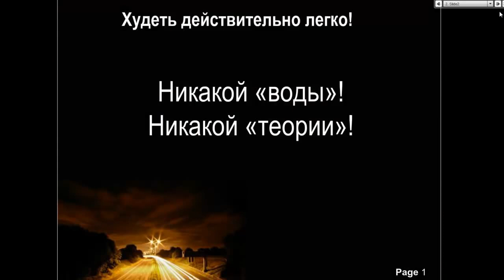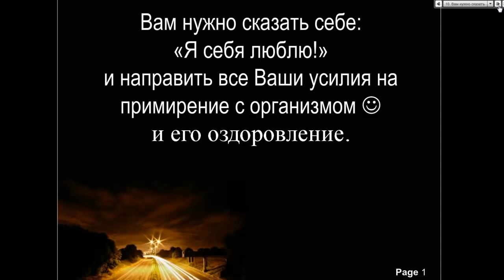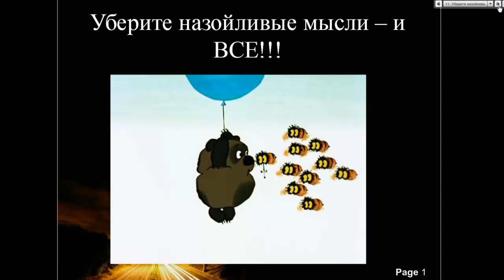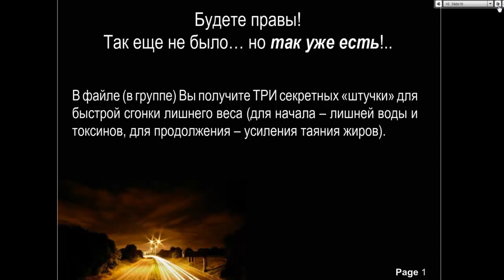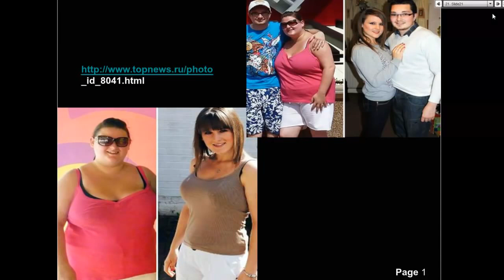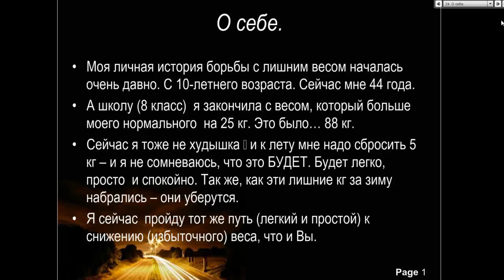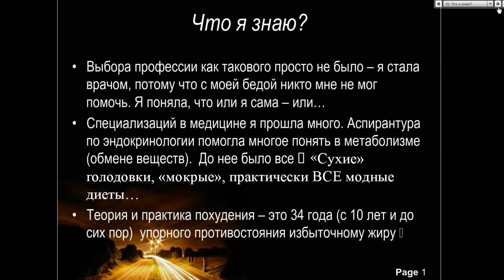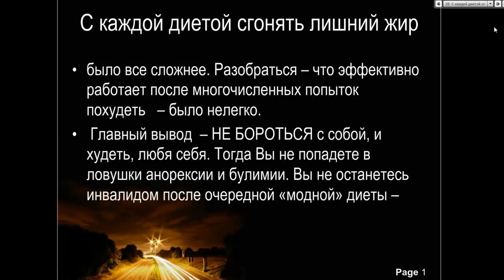Худеть действительно легко! Ольга Шершун